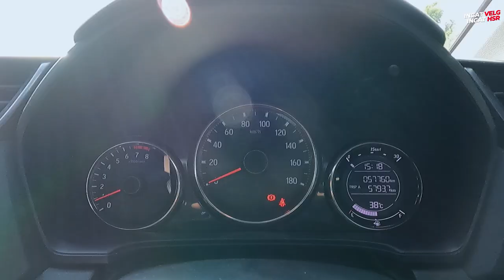Modifikasi Velg Honda Mobilio Mobility